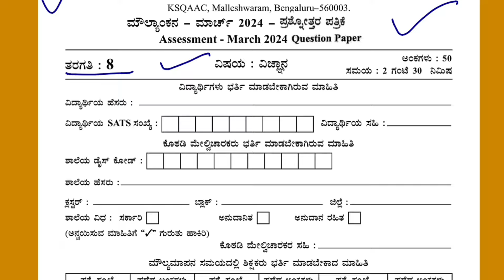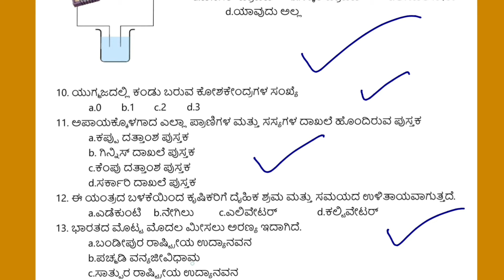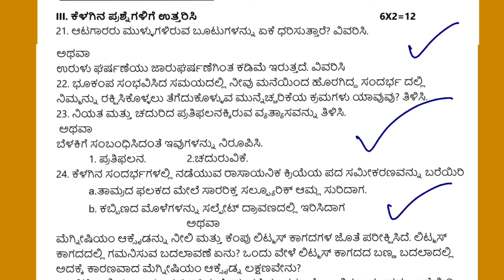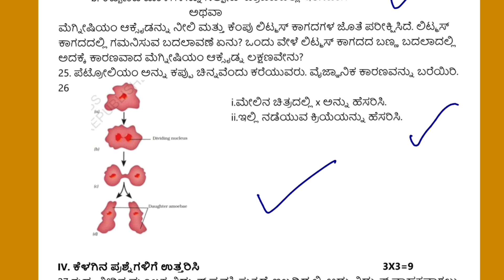8th SCIENCE 2024 Public Exam KSEAB official Paper March Assessment ಮೌಲ್ಯಂಕನ Model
8th SCIENCE 2024 Public Exam KSEAB official Paper March Assessment ಮೌಲ್ಯಂಕನ Model

9th HINDI 2024 Public Exam KSEAB official Paper March Assessment ಮೌಲ್ಯಂಕನ Model

karnataka board
State Board
karnataka State Board
kseeb board
KSEAB board